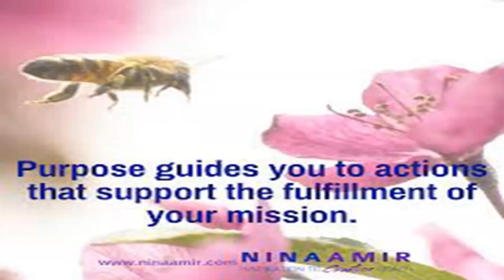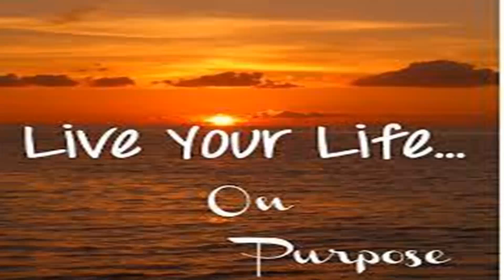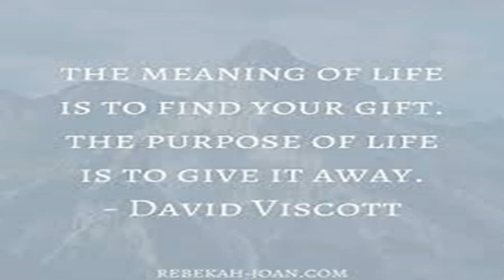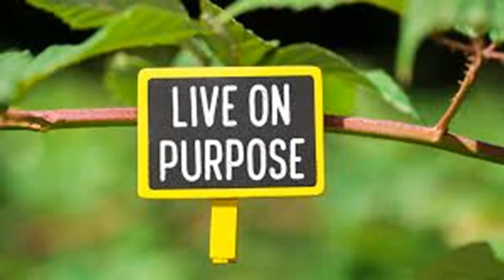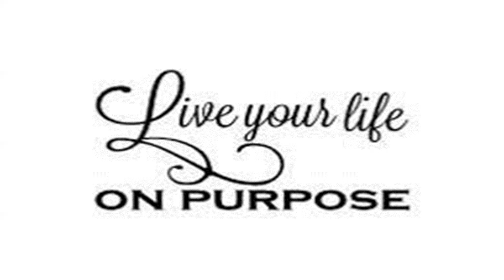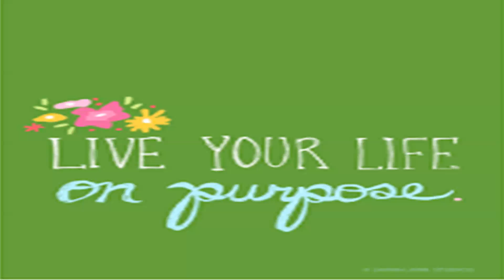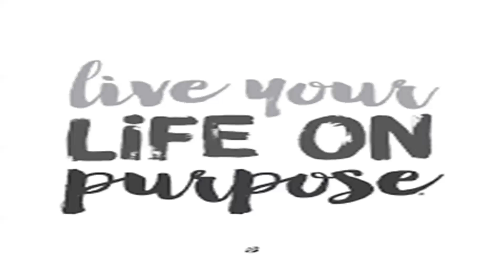Living Your Life On Purpose